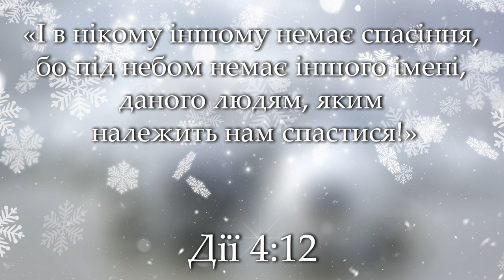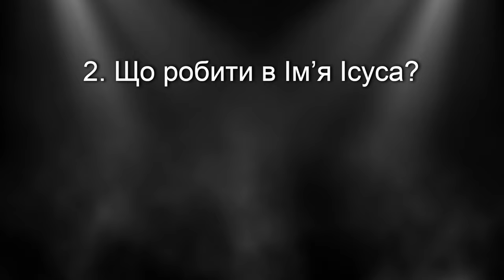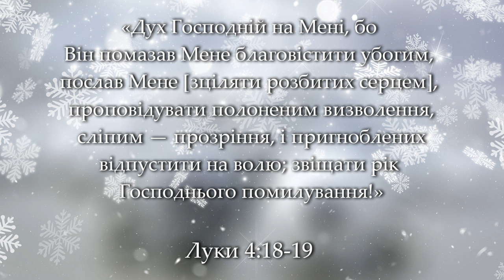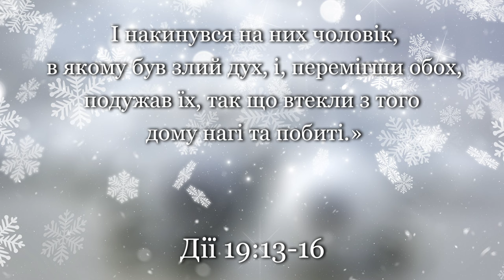«Ісус говорить» / Михайло Савочка / церква «Спасіння» м.Васильків / 10 грудня / 11:00